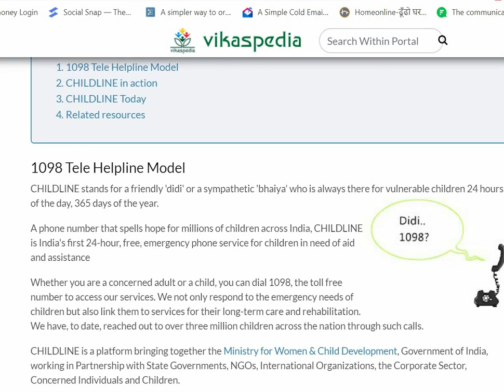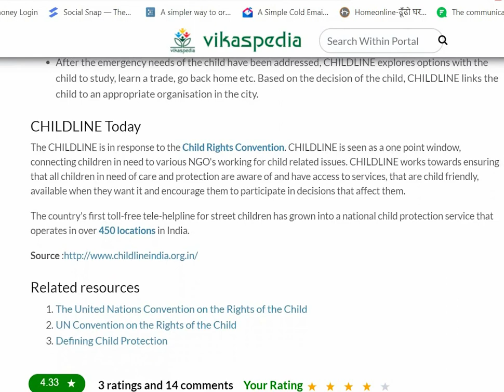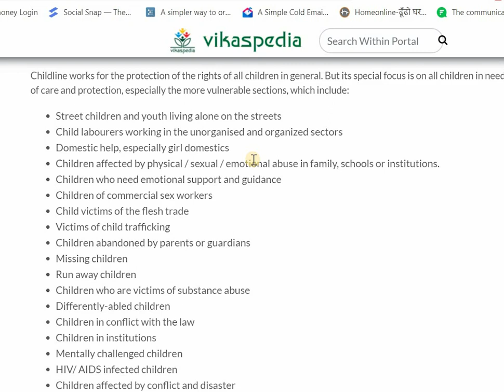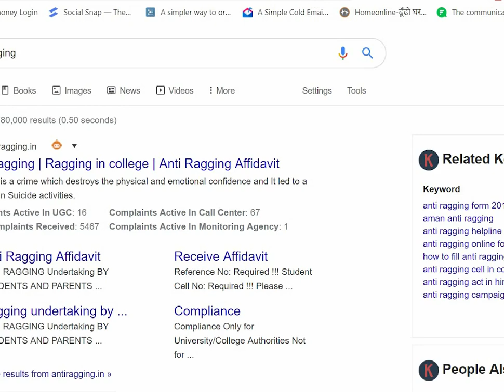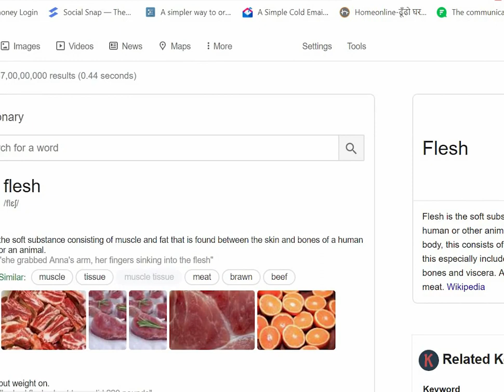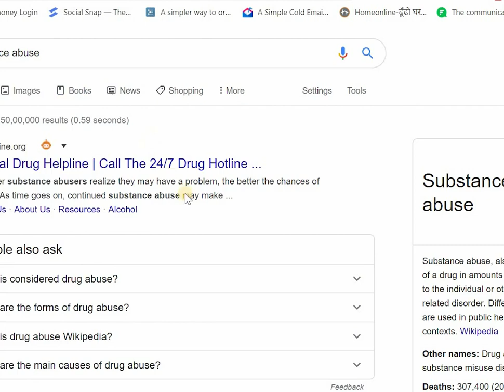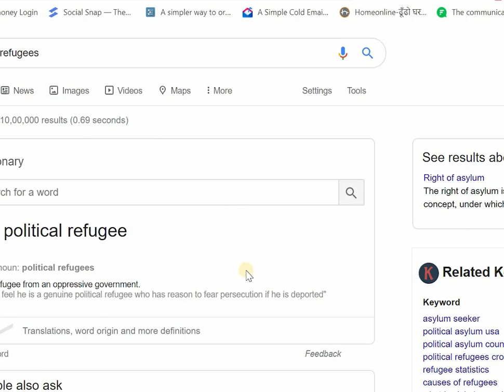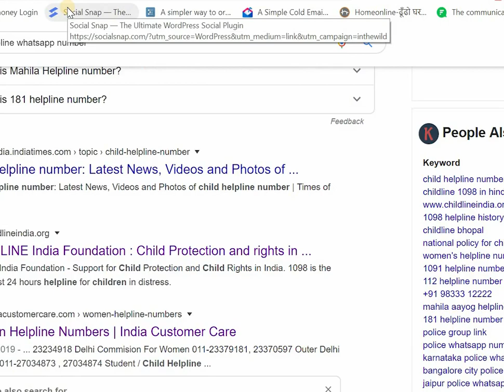child helpline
1098 Tele Helpline Model

Script l  Voice Over l Editing : Deevaaanshi

Welcome to Digital literacy gyan YouTube Channel. Digital literacy gyan channel is all about how we Complaint online ,Career Counselling, New Technology,New Course updates,Latest News, , Read latest news headlines in Hindi on Digital literacy gyan.